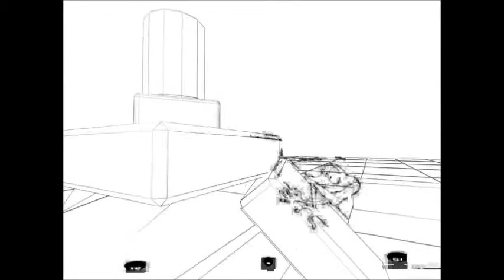Demo Reel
A colection of some animations exercises.